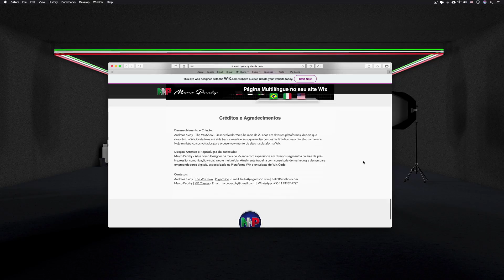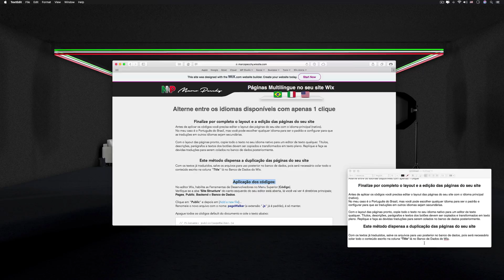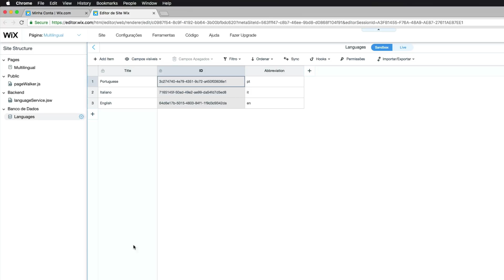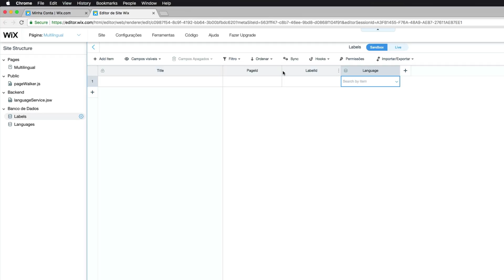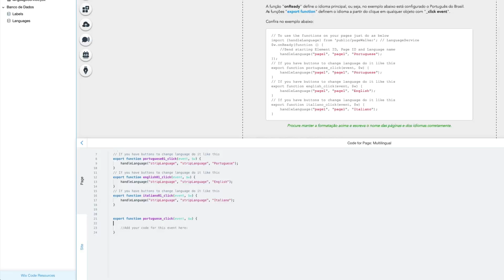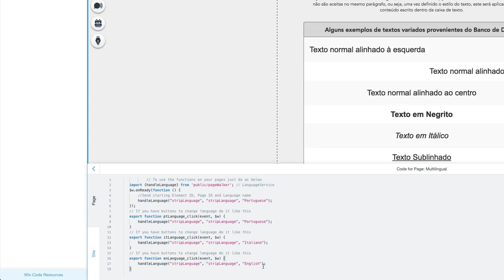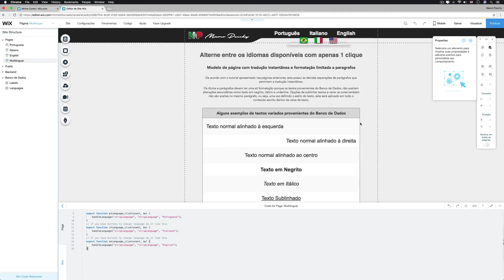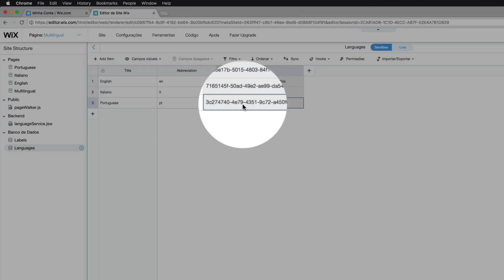Wix Code | Páginas Multilíngue no seu site Wix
Tutorial com 2 exemplos de como fazer a tradução das páginas do seu site Wix.
Alterne entre os idiomas escolhidos por você com apenas 1 clique.

Nesse tutorial eu mostro o método convencional que é fazendo a duplicação das páginas do seu site e depois reproduzir todo o conteúdo em outros idiomas.

E temos também o método desenvolvido pelo Andreas Kviby da Wix Show em parceria com a empresa Pilgrimsbo, que mostra como realizar a tradução instantânea de todo o conteúdo das suas páginas sem a necessidade de duplicá-las, ou seja, uma vez definido o layout do seu site, é só escolher os idiomas e aplicar os códigos para que seu site se torne multilingue.

Desenvolvimento e Criação:
Andreas Kviby - The WixShow - Desenvolvedor Web há mais de 20 anos em diversas plataformas, depois que descobriu o Wix Code teve sua vida transformada e se surpreendeu com as facilidades que a plataforma oferece.Hoje ministra cursos voltados para o desenvolvimento de sites na plataforma Wix.

Direção Artística e Reprodução do conteúdo:
Marco Pecchy - Atua como Designer há mais de 25 anos com experiência em diversos segmentos na área de pré-impressão, comunicação visual, web e multimídia. Atualmente trabalha com consultoria de marketing e design para empreendedores digitais, especializado na Plataforma Wix e entusiasta do Wix Code.